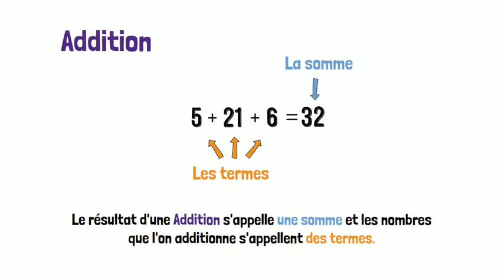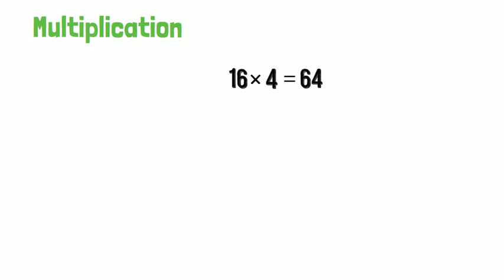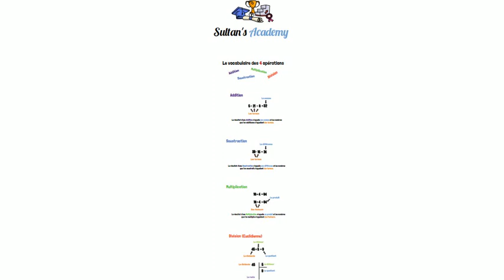Vocabulaires des 4 opérations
Le vocabulaire des 4 opérations.

Il y a l’addition, la soustraction, la multiplication et la division.

Pour l’addition :

Le résultat d’une addition s’appelle une somme et les nombres que l’on additionne s’appellent des termes.

Pour la soustraction :

Le résultat d’une soustraction s’appelle une différence et les nombres que l’on soustrait s’appellent des termes.

Pour la multiplication :

Le résultat d’une multiplication s’appelle un produit et les nombres que l’on multiplie s’appellent des facteurs.

Pour la division :

On a le dividende, le diviseur, le quotient et il peut y avoir un reste.
La division avec reste est aussi appelée division euclidienne.

Au prochain épisode.